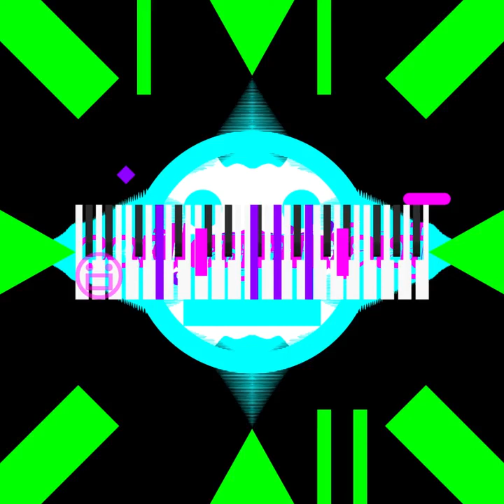Bacalao - Hier était toujours comme après